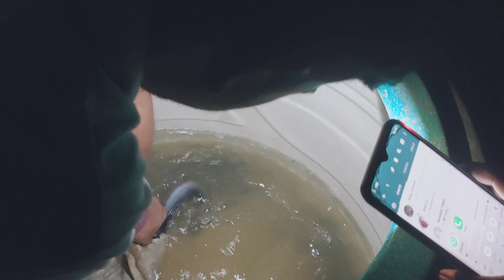बगीचा से mango तोड़ लाए हम || Ankit vlogs 94|| @ManojDey ||@SuyashVlogs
बगीचा से mango तोड़ लाए हम||
Ankit vlogs 94||
‎@Manoj Dey  ||‎@Suyash Vlogs  ||

@Manoj Dey||@Suyash Vlogs|| ‎@Sourav Joshi Vlogs

bad day for my uncle|| bad day vlog||

village shaadi vlog||

first vlog in my channel|| my first vlog in YouTube|| first video in YouTube||

first vlog||
first vlog in my home||

my first vlogs| myfirstvlog |first vlogs|firstvlog |Ankit vlogs 94

my first vlog | my first blog | my first vlog today
today my first vlog | vlog | viral vlogs | todays viral vlogs

vlog,
my vlog viral,
today vlog,
daily vlog,
todays viral vlogs,
vlogging,
vlogs in public,
vlogs music,
vlogs video,
vlogs sticks,
vlog kaise krte hain,
viral vlogs,

Ankit vlogs 94

Ankit vlogs
vlog thumbnail,
vlog music,
trending vlog,
vlog 2022,
2022 viral vlog ,
vlog kaise viral kre

first day of vlogging | first vlog how to start | How to start my first vlog| first vlog video | dhruv rathee vlogs | flying beast vlogs | first blog | Vlog video | vlogs first video | vlog editing tutorial on phone | vlogs telgu | blog kaise kre Hindi | vlog kaise bnaye Hindi | vlog how to start | my first vlog introduction |  my first vlog in English |

enjoy with friend|| night party with friends|| party with friends||

Vlog,night party with friends
Ankit vlogs 94
vlogs
first vlog

Village party|
Enjoy with friends|| My vlogs|| My first vlogs|| My video|

Vlog with friends||My Vlogs || My new vlog| My first vlog || New video on YouTube|

firstvlog

Ankit vlogs 94

first vlog
Saurav Joshi vlogs
Aaditya vlogs

vlog,
my vlog viral,
today vlog,
daily vlog,
todays viral vlogs,
vlogging,
vlogs in public,
vlogs music,
vlogs video,
vlogs sticks,

Ankit vlogs 94

Ankit vlogs
vlog thumbnail,
vlog music,
trending vlog,
vlog 2022,
2022 viral vlog ,

Ritviz_Jeet_ (official song )

sushant singh की मौत का पूरा सच!Aarvi...